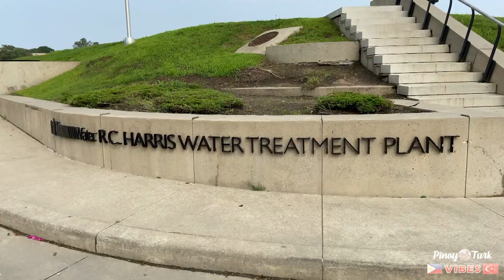Hidden Gem in Toronto RC Harris Water Treatment Plant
Thanks to people posting videos on IG Reels, we found this hidden gem just 40 minutes from downtown Toronto.  It is the RC Harris Water Treatment Plant and the beaches on its surroundings.  It was quite a surprise that it wasn't crowded considering we went there during the weekend.

We accidently captured a thrilling and fun-filled stunt performed by young and fearless boys.  You will be amazed with it!

The structures are stunning, remarkable and gallant.  Watch this video for you to find out why this is so-called "Toronto's Hidden Gem".

All videos are ours (all recorded by us)
Facts/data were searched/found in Google